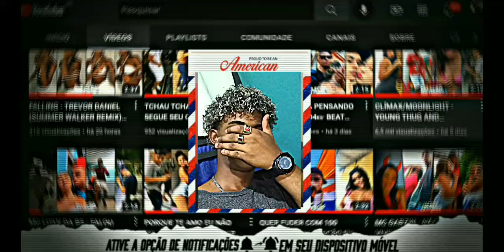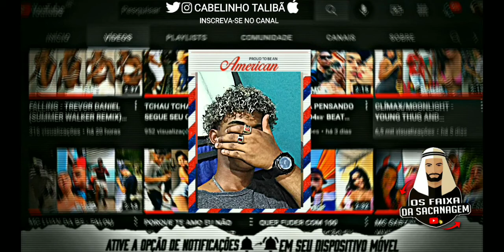MC MYllene - Quero ver esquece a pretona (versão feminina) tambor XRC 🎵🎶🔥🔥